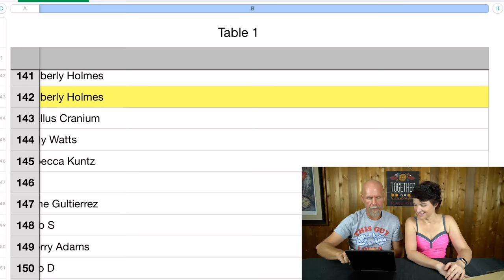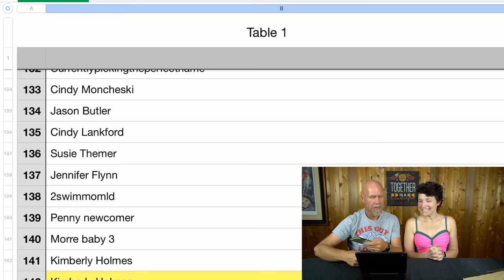Winner of the 1000 Subscriber giveaway | Krazy Box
To celebrate 1000 subscribers, we put up a video giving away a Krazy Box of keto products.  We announce the winner in this video.

To be entered to win, you had to like the video, and comment on that video with krazybox. Anyone who put krazyboxfamily got a second entry.

2krazyketos is a participant in the Amazon Services LLC Associates Program, an affiliate advertising program designed to provide a means for sites to earn advertising fees by advertising and linking to amazon.com.